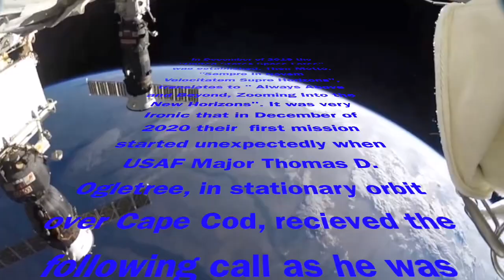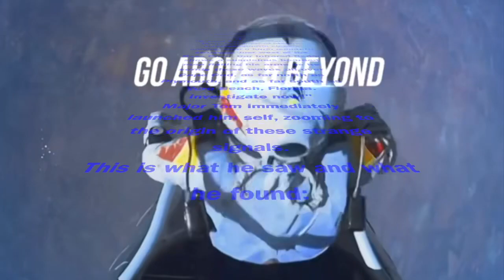Above and Beyond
Above and Beyond, by James Swearingen
Virtual Performance by the New Horizons Band of Cape Cod & Friends
Concept, Editing, and Production by Steven Smith.
Conductor: Alexander Pendleton
Trumpets: Pat Army, Dale Cotter, John Galanty, Mike Hays, Susan Ryan, Steve Smith
Clarinets: Stephen Audette, Jeannette Holden, Judy Jollett, Pam Trummer
Bass Clarinet: Steve Smith Covered on Trumpet
Flutes: Marjorie Donovan, William Geertz, Christine Hight, Elana B. Smith
Oboe: Elana B. Smith covered on Flute
Alto Saxophone: Peter DeBakker, Pat Hannon, Linda Hladek, Vincent Stamboni
Tenor Saxophone: Peter DeBakker, Vincent Stamboni
Baritone Saxophone: Corey Russo covered on Alto Saxophone
French Horn: Susan Abbott
Trombone: Dan Feheley
Baritone Horn: Daniel Thomas (Audio File only), Frank Toppa
Tuba: Frank Toppa
Bass Guitar: Bob Aumueller
Percussion: Bruce Evans
Chimes and Bells: Steve Smith Covered on Trumpet

Opening and Closing Music: if I Could Fly performed by Above and Beyond
Stock Video: NASA
Just Steve: Steve Smith
Lock Down Home Video: Steve Smith